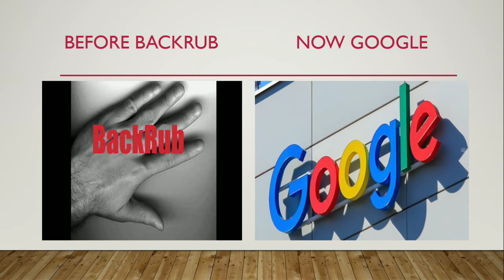Popular company changed names Part I